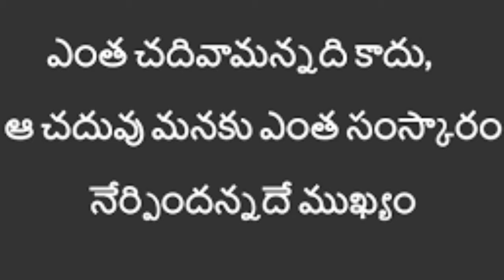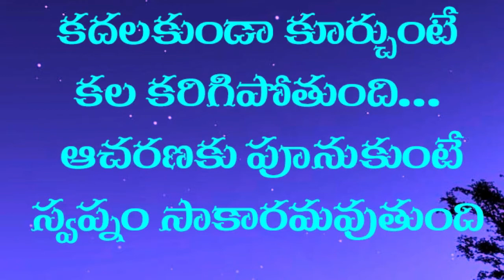|VBR AP INTRO VIDEO|విబిఆర్ ఎపి ఛానల్ |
VBR AP INTRO CHANNEL TELLS ABOUT OUR VISION TO SUBSCRIBES,
WE ARE GIVING MOTIVATION AND IMPORTANCE OF LIFE QUOTES.
OUR CHANNEL STANDS FOR YOUTH.